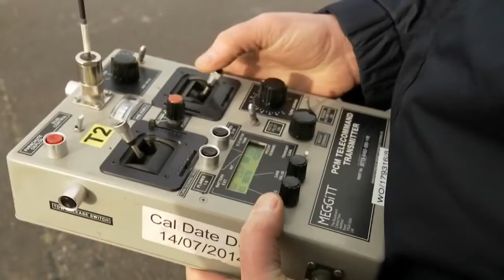Cómo actualiza el Reino Unido su presencia militar en las Malvinas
El analista internacional Jorge Castro analizó ante DyN la decisión de Gran Bretaña de destinar 268 millones de dólares para modernizar el sistema de defensa en las islas ante cualquier "amenaza" que pueda surgir de la Argentina.